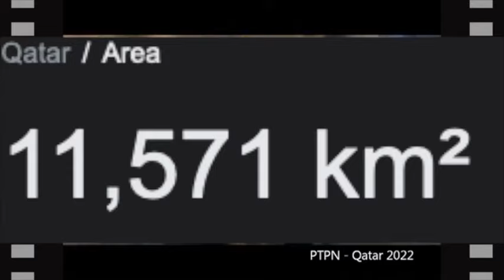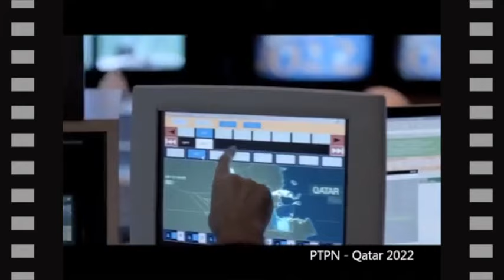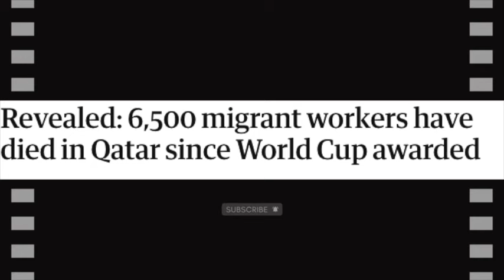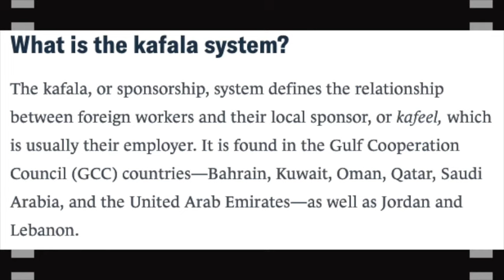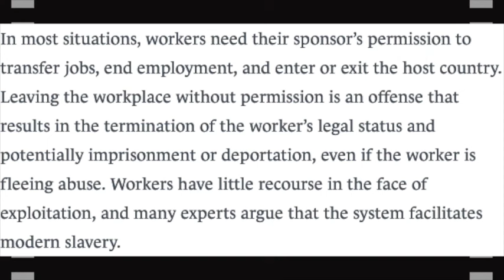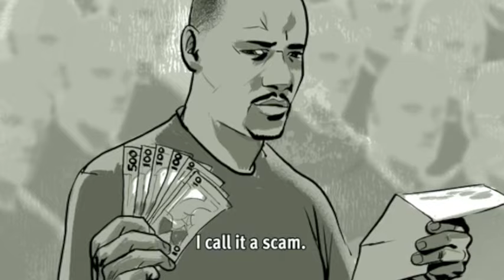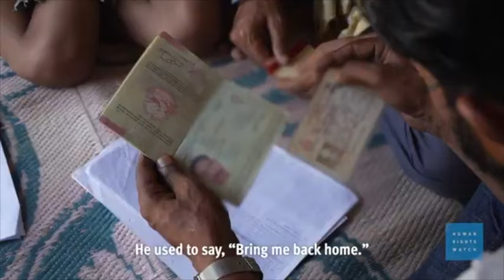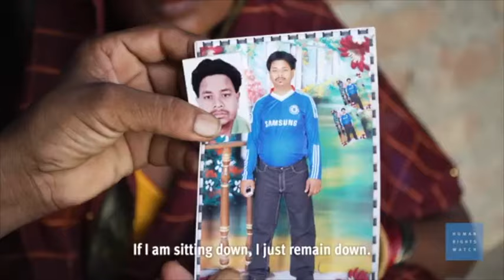The Dark Side Of The Qatar World Cup 2022